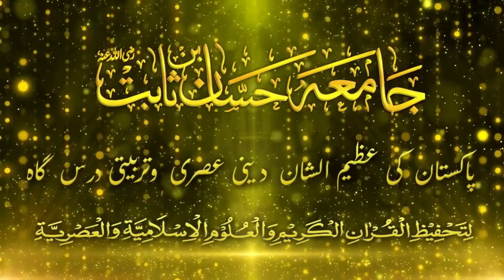Akhlaq Arabic Speech By Student Of Jamia Hassan Bin Sabit